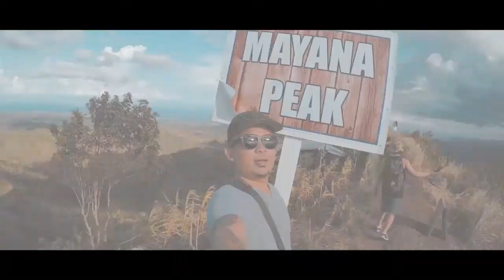MAYANA PEAK , San Carlos City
an Aerial View Of Mayana Peak